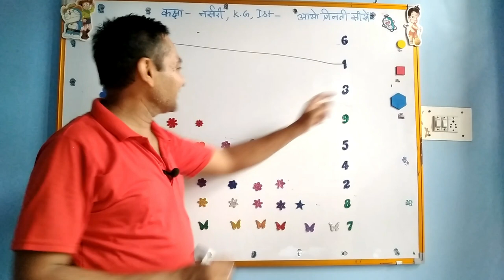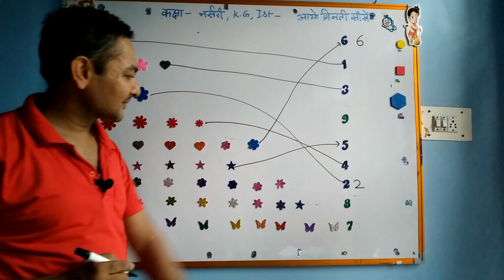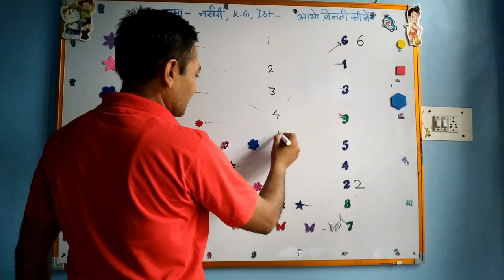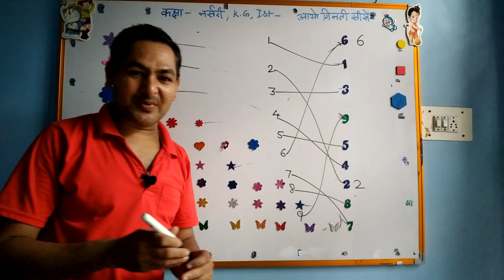counting for nursery k.g. 1st part-2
counting by matching